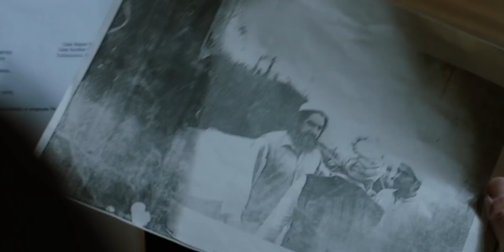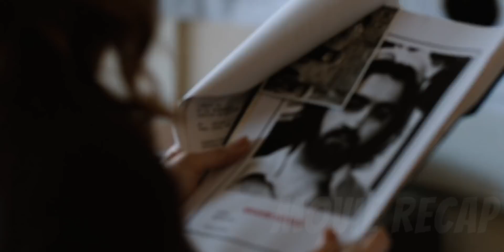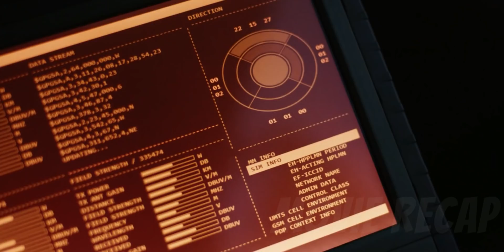A True Story Of The 10-Year Hunts For A Great American Enemy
A group of CIA operatives, led by analyst Maya, spends over a decade tracking the location of one of the most dreaded names in the United States of America.